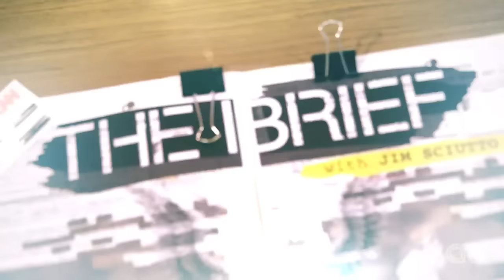Why it's so tense in the South China Sea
CNN's Jim Sciutto explains the geopolitical conflict in the South China Sea.